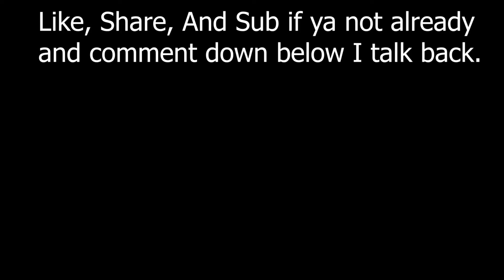Random Shaqness Minicast #2: Johnny Is Back